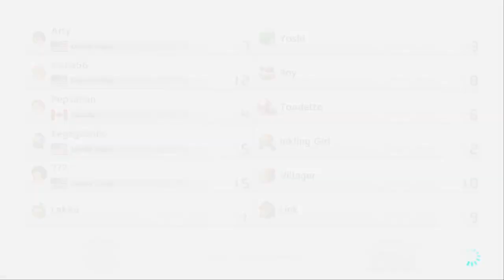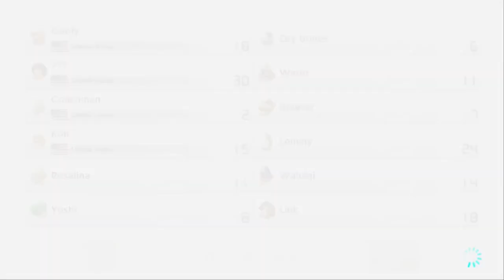Arty and Friends play Mario Kart 8 Deluxe Session 2 - CUSTOM ITEMS ARE NOT BALANCED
Nintendo, I'd like a word with whoever created the powerup distribution algorithm.